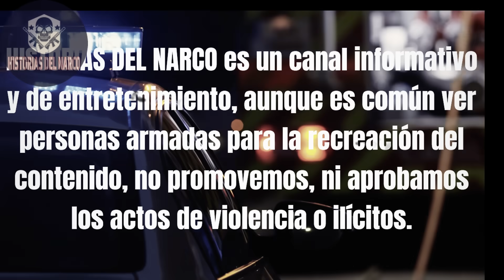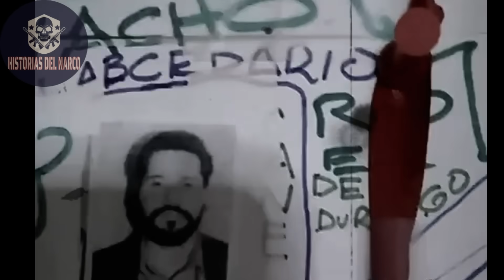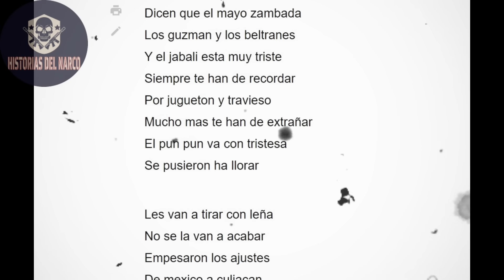Historia De Julio Beltran Quintero “El Julión”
Julio Beltran Quintero el Julión expresaba su deseo de una nueva generación en la mafia sinaloense y se refería al Chapo y el Mayo como viejos, ya están acabados, nosotros somos la nueva generación del cartel.

Esta historia no la complementaron de manera anónima, si usted tiene una historia diferente, cuéntenosla a través de nuestra página de Facebook o en nuestro correo electrónico